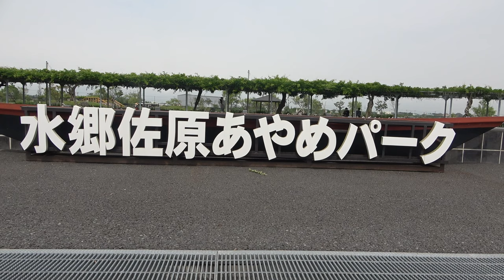水郷佐原あやめパーク/千葉県香取市/令和2年6月6日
今年は新型コロナウイルスの関係で下座はなし
今が一番あやめが見ごろです
千葉県香取市